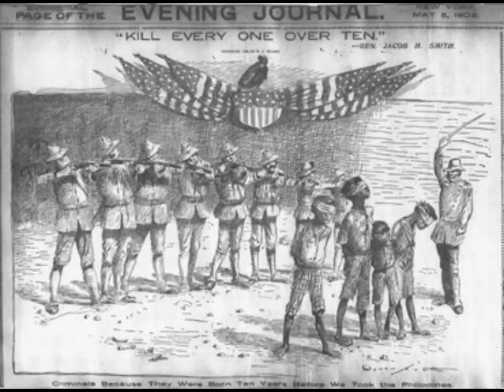VOROSHILOV - LITTLE DARK AGE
Voroshilov, first of the red officers.